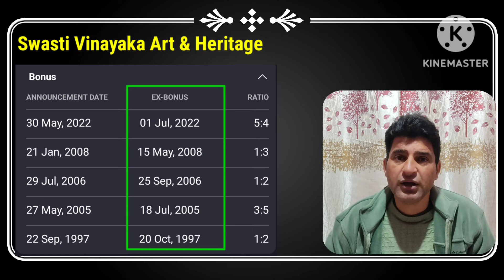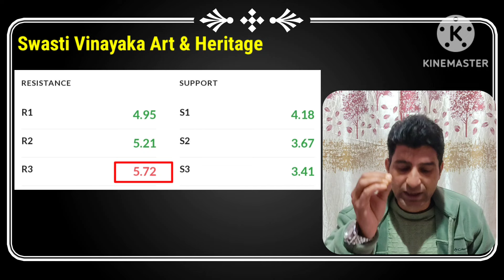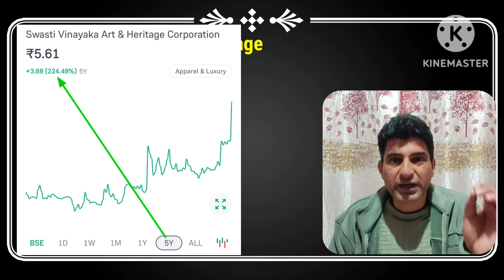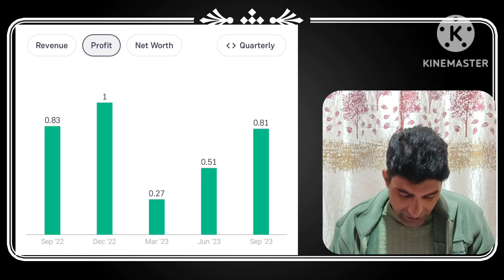SWASTI VINAYAKA SHARE ने दिया बड़ा BREAKOUT || SWASTI VINAYAKA SHARE LATEST NEWS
ABOUT THIS VIDEO 👇

SWASTI VINAYAKA ART HERITAGE SHARE ANALYSIS, SHARE PERFORMANCE AND LATEST NEWS |

YOUR QUERIES |

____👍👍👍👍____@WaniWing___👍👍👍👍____